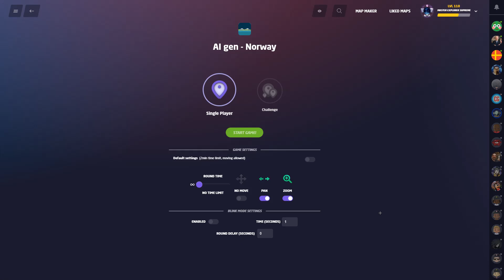6 Fylke Streak-Solo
Pretty Quick 6 Norwegian Fylke Streak-Solo Attempt